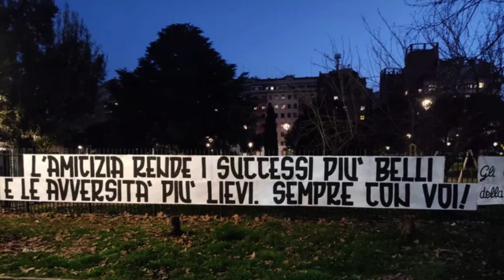ROMA SALISBURGO I FEDAYN ENTRANO IN CURVA SUD A 10 DALLINIZIO OVAZIONE DELLO STADIO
Come col Verona sono entrati per ultimi e tutto l'Olimpico ha applaudito e gli ha dedicato un coro

👍  Lascia il Like
📝 Scrivi il Tuo Commento
🔔 Attiva le notifiche per non perdere nessun video pubblicato.
📣 Condividi con i tuoi amici, non dimenticare di iscriverti.